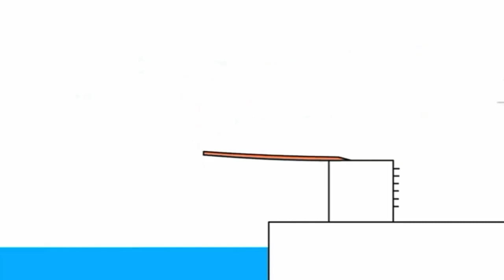12 листопада 2022 р.